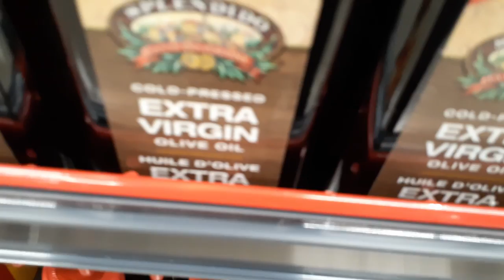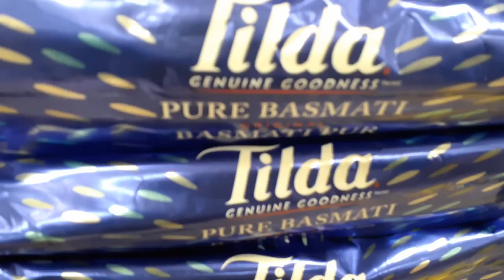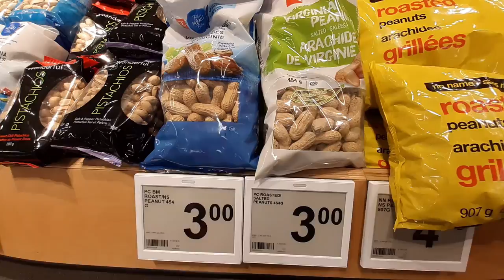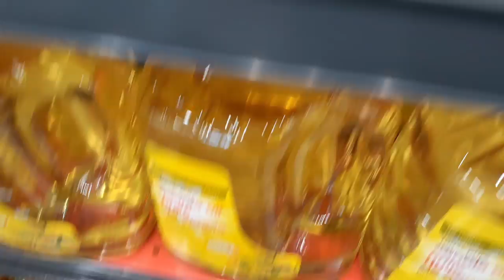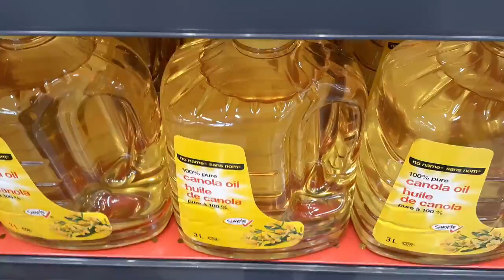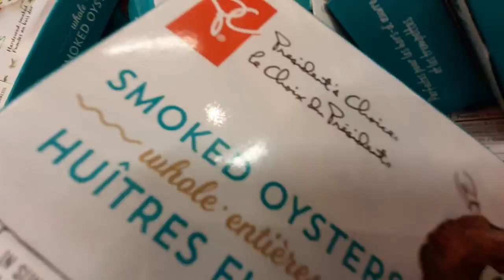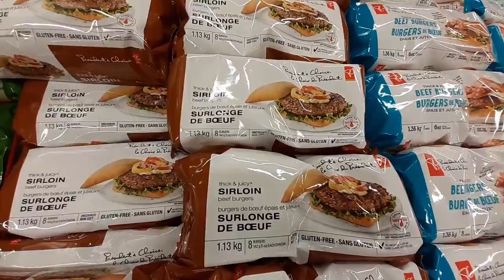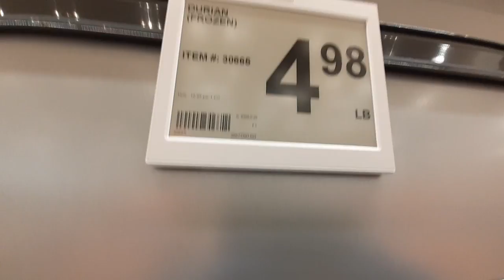🇨🇦🧾🛒Grand Opening Real Canadian Super Store-Vegan Day/Đi chợ mới mua thực phẩm chay